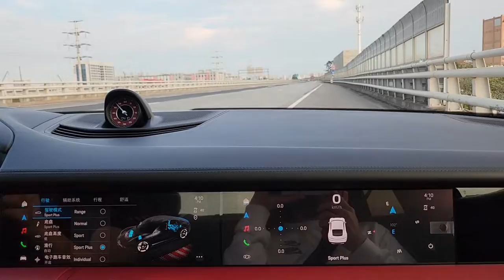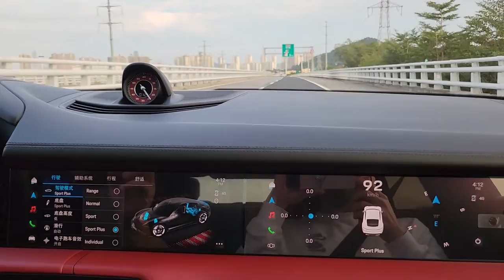起飞！！保时捷电动跑车百米加速 制动性能测试